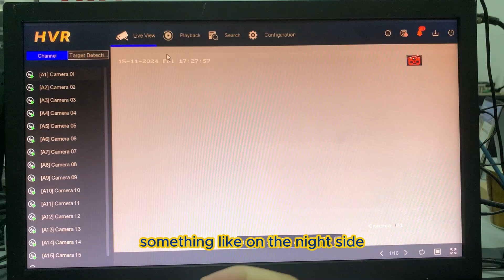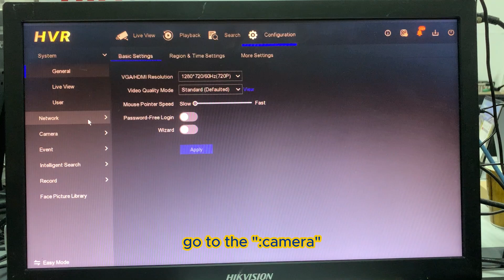Hik Vision: Analogue TVI Camera Turn Off Smart Hybrid Light Feature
This video are demonstrate how to turn off the Smart Hybrid Light on HIik Vision TVI DVR System

Material Involve
iDS-7216HQHI-M2/XT
DS-2CE78D0T-LTS